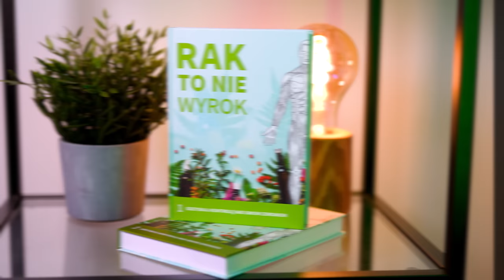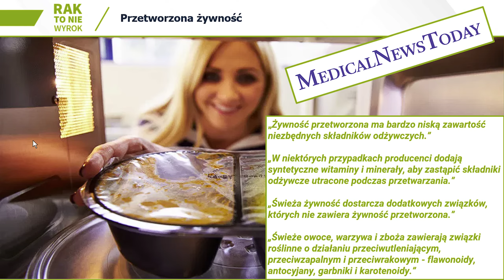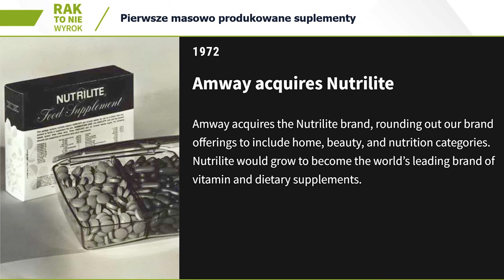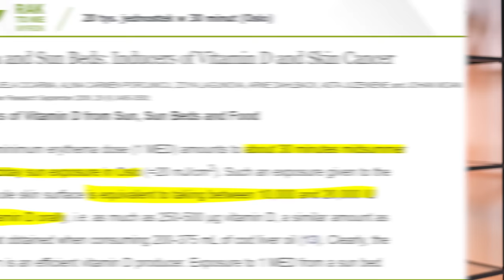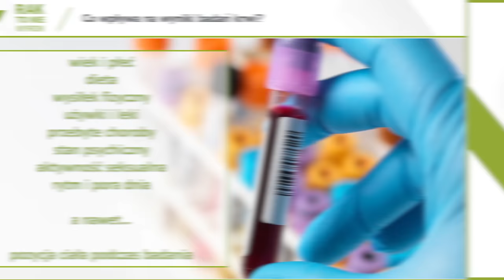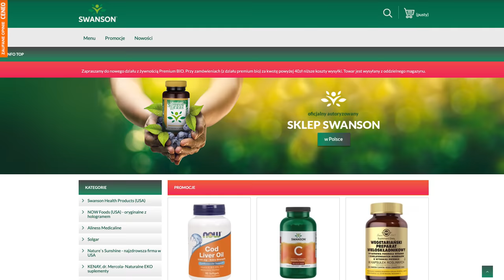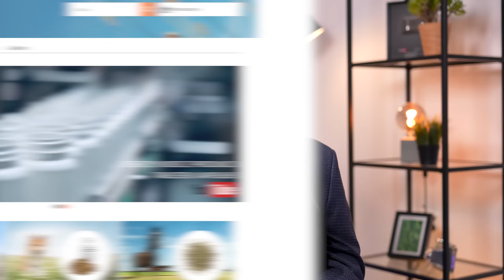Jakie WITAMINY i SUPLEMENTY warto brać? - Ryszard Grzebyk | 221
[wspołpracareklamowa] ✅ Moim gościem jest Trader 21 i naturopata Ryszard Grzebyk – autor książki „Rak to nie wyrok”, dyplomowany w Kanadzie osteopata (DOMP), doktor medycyny naturalnej (DNM) i chińskiej (DTCM), specjalizujący się głównie w chorobach chronicznych.

Mój dzisiejszy gość trafił do nas za pośrednictwem Tradera 21, którego znacie już zapewne z wielu materiałów poświęconych inwestowaniu i pomnażaniu majątku. Dzisiejsze nagranie to wprowadzenie do najważniejszej inwestycji. Mam na myśli inwestycję we własne zdrowie. Moim rozmówcą jest naturopata Ryszard Grzebyk – autor książki „Rak to nie wyrok”

Dlaczego napisałem, że ten film to „wprowadzenie”? Dlatego, że jest to tylko pierwsza z kilku rozmów, które zamierzam przeprowadzić na temat zdrowia. Jednocześnie ten odcinek to doskonała okazja, aby poznać naszego gościa, dowiedzieć się jak wyglądała jego dotychczasowa działalność i przede wszystkim poznać kilka patentów, które mogą Was uchronić przed niejedną dolegliwością.

Jakie WITAMINY i SUPLEMENTY warto brać? - Trader 21 i Ryszard Grzebyk
00:00:00 - Wstęp
00:01:27 - Suplementy diety - nowy chwytliwy temat na Polskim rynku?
00:04:07 - Suplementy diety to wyciąganie od nas pieniędzy? - Kiedyś nie były potrzebne, dlaczego?
00:07:14 - Nagle witamina D3 jest dobra? Lekarze ją promują a kiedyś z nią walczyli
00:15:43 - Badania krwi pomogą uzupełnić Ci brakujące mikroelementy?
00:19:03 - Jakie suplementy stosuje Ryszard Grzebyk?
00:23:20 - Czy w aptece znajdziemy suplementy dobrej jakości?
00:24:05 - Witamina C czy faktycznie jest tak wyjątkowa? - Jakie suplementy są kluczowe i czy któreś są bardziej od innych?
00:26:10 - Jakie WITAMINY i SUPLEMENTY warto jeszcze brać? Witamina D, B6, B12, Kolagen, Magnez itp...

Kanał Grzegorz Kusz - Agent Specjalny
✅  Zapisz się na mój newsletter i otrzymaj PAKIET BONUSÓW:

Grzegorz Kusz – Agent Specjalny. Przeprowadzam wywiady z najlepszymi ekspertami w swoich dziedzinach, a moją misją jest budowanie świadomości ekonomicznej oraz uczenie Polaków inteligencji finansowej.

Gośćmi moich wywiadów są m.in.: Cezary Głuch - Trader 21, Phil Konieczny, Sławomir Mentzen, Katarzyna Szewczyk, Kuba Midel, Dawid Kozioł, Konrad Duszyński, Cezary Graf, Kamil Jarzombek, Mike Satoshi, Marcin Osman, Jan M. Fijor, Mateusz Tomczyk, Grzegorz Płaczek, Anna Kubala, Ryszard Grzebyk, Grzegorz Śleziak, Bogdan Smolorz, Krzysztof Tytko, Kamil Gancarz, Sebastian Pitoń i wielu innych. Zdobywaj z nami nową wiedzę!